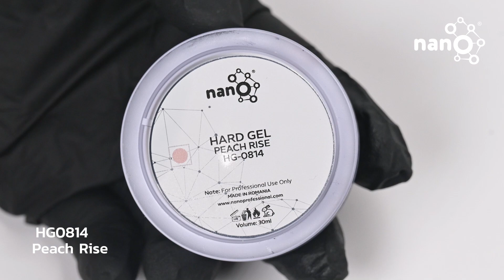Peach Rise (HG0814)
About the Product:

●Revel in the soft glow of Peach Rise, capturing the essence of dawn's tender embrace.
●Trust in Nano to maintain that sunrise glow for over 4 weeks.
●Cherish Nano's dedication: 100% vegan, cruelty-free, and 9-free formula.
●Impeccable European Craftsmanship embodied.